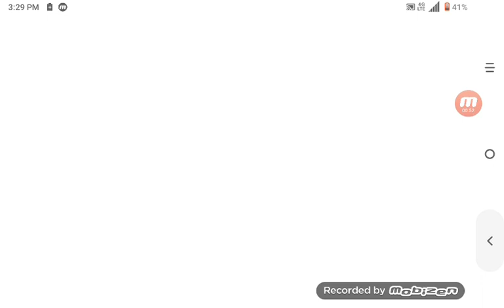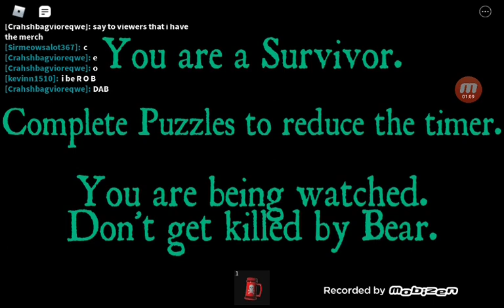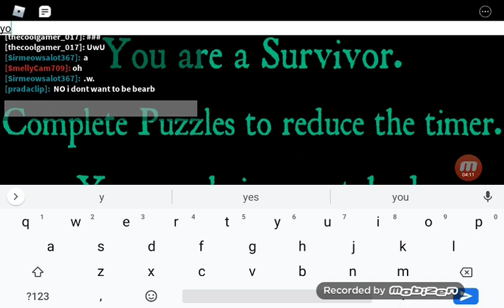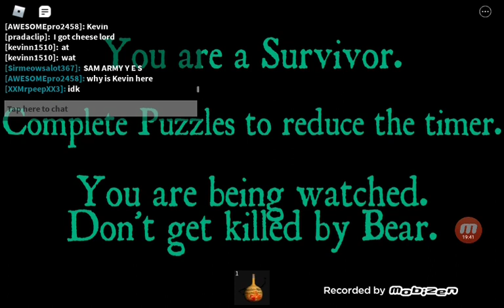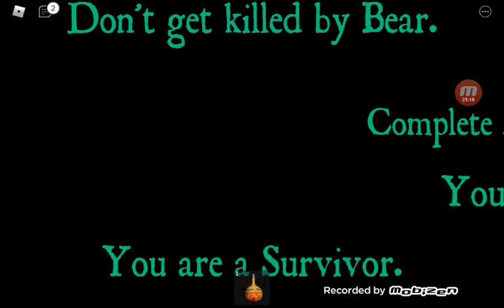Gameplay with friends 18! Father and son!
People in this video sub to them if they have channels!